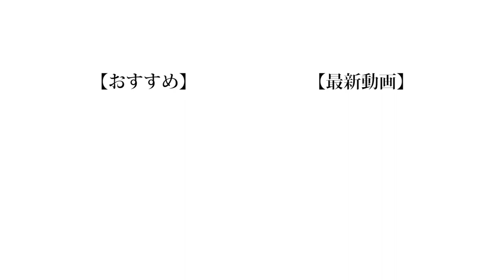【膀胱の限界】挟んで飲ませて膀胱を壊せ！おしっこ我慢オセロ！！！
こんばんは。晴生です。おしっこ我慢シリーズの再生リスト置いておきますね。歴代おしっこ我慢シリーズの中で今回が1番辛かったです。

(編集 : 晴生)

❏ 公式
❑ 晴生(はるき)
❑ 魁斗(かいと)
❑ のせ
❑ もっち
【Untitled_mo】